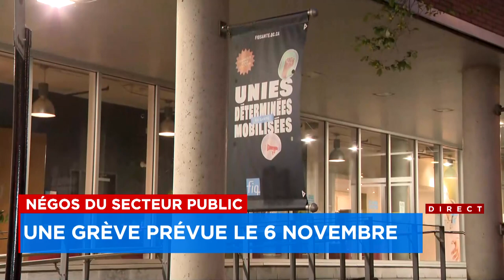Front commun: la grève aurait bien lieu le 6 novembre - Explications 18h